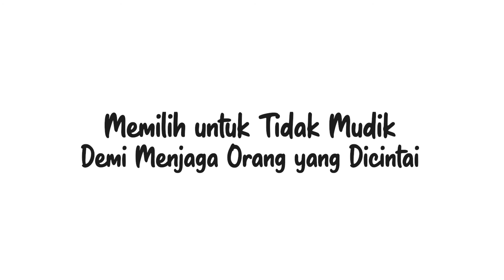Memilih Tidak Mudik demi Menjaga Orang yang Dicintai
Taqabalallahu mina waminkum, taqabal ya karim.

Jarak bukanlah halangan bagi kita untuk dapat menyayangi dan mengasihi. Tahun ini tidak mudik dulu ya, untuk kebaikan orang-orang tersayang kita.

Minal aidzin wal faidzin, mohon maaf lahir dan batin. Selamat Hari Raya Idulfitri 1441H.